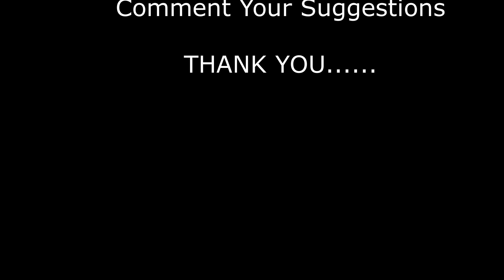How to Prepare for TSPSC GROUP-I while doing Job | Business | by Palllikonda Naresh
Mr. Pallikonda Naresh  is a Group I Officer ,
worked 3 years as a DPO ( Disrtict Panchayat officer ) in Siddipet , kamareddy & jagtial Dist  ,
Presently Working as A ADDITIONAL DRDO  JAGTIAL DIST ,

He is comes from a Village Middle Class Family to help GROUP & all other job Aspirant he and his team started this you tube channel  , for the valuable information and guidance fallow this channel  ..

- Pallikonda Naresh
&  Team Naresh Career Guide Youtube Channel  .